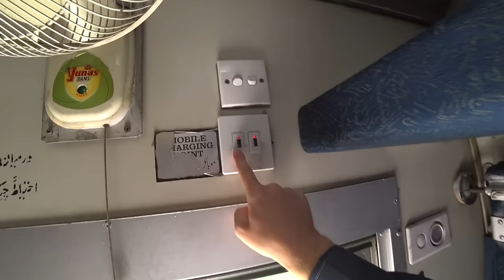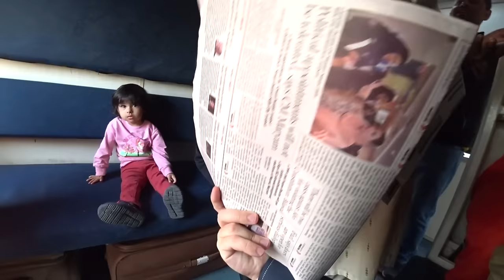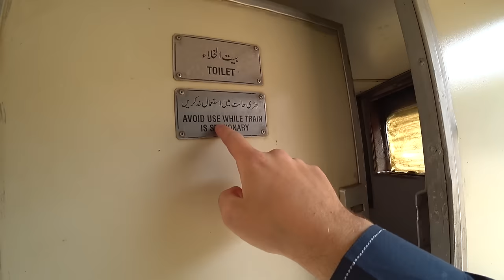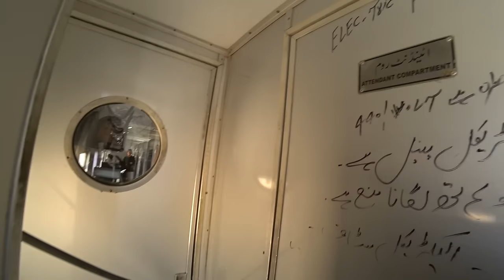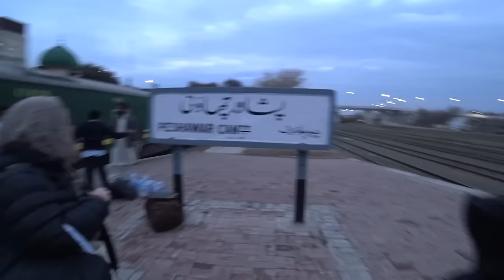We Took Pakistans Longest Train Journey 🇵🇰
We took Pakistan's longest train journey from Karachi all the way up to Peshawar.

The journey took 30 hours, we travelled in AC business class for 10,500 PKR each and it was pretty miserable to be honest. Don't think it's a journey we'll be doing again anytime soon.

Would you take Pakistan's longest train journey?

Chapters:
0:00 Karachi Train Station
1:33 Home For The Next 30 Hours
7:44 Business Class Train Tour
12:36 Exploring AC Standard
18:22 Pakistani Train Biryani
24:35 Rural Pakistan Is Rough
26:15 Countryside Sunset
28:32 Getting My Change Back
33:00 Morning From Punjab!
34:21 Incredible Indus River Views
37:37 Arriving Into Peshawar (30 hours later)
40:10 Finding A Hotel
43:19 Peshawar Street Food